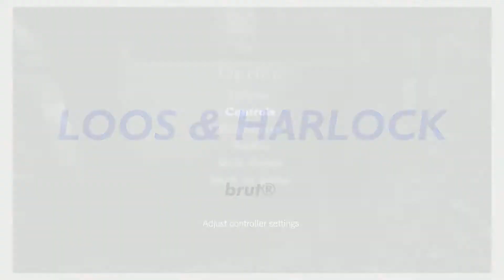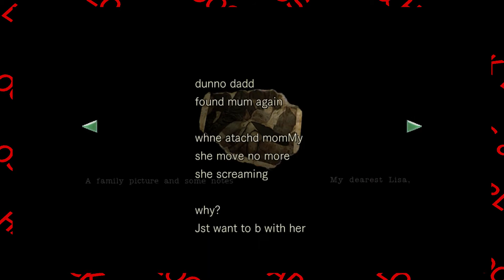Resident Evil HD : Bees. All My Homies Hate Bees - Ep. 19 | Loos & Harlock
bee type beat